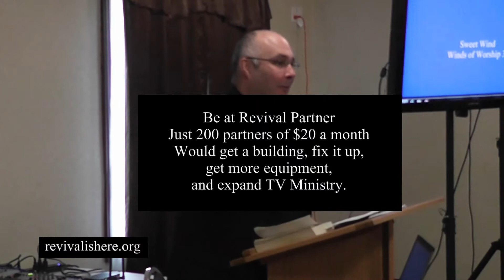Become a Revival Partner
Become a Revival Partner to help us get a building and expand the church.